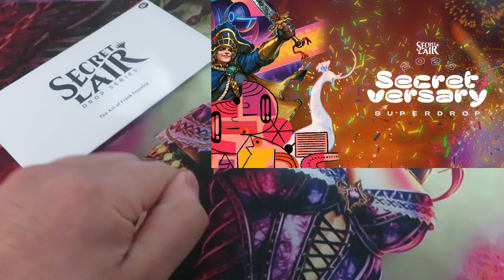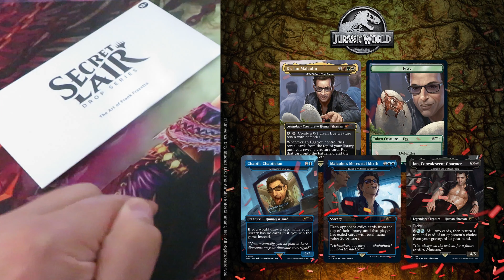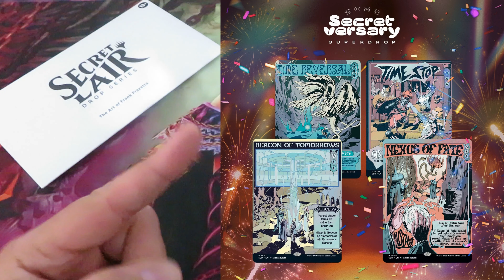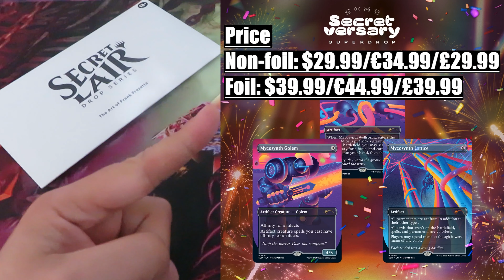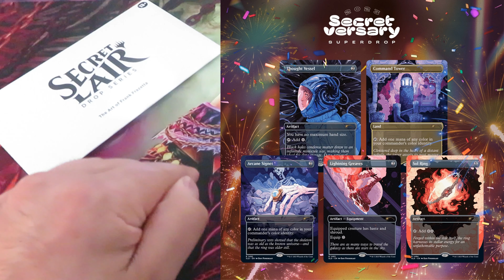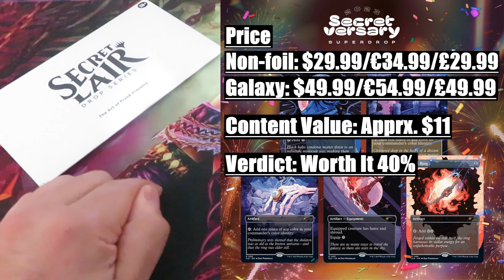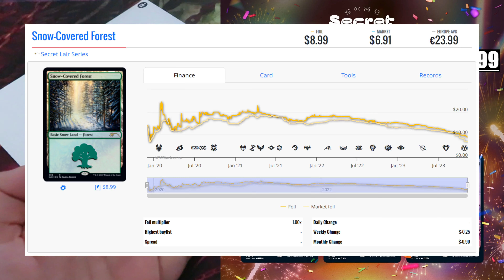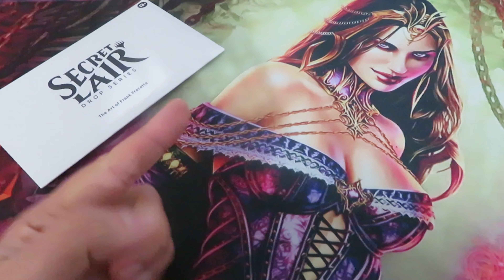Is It Worth It to Buy Secretversary 2023?